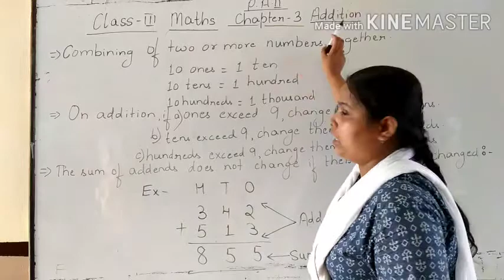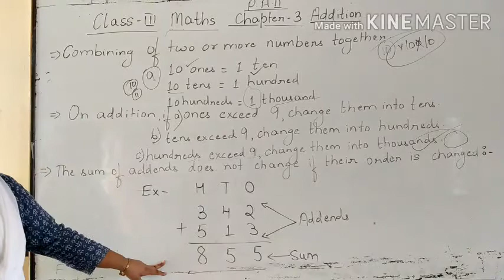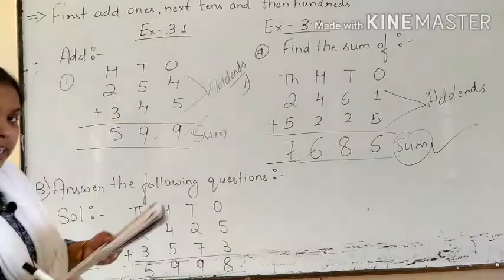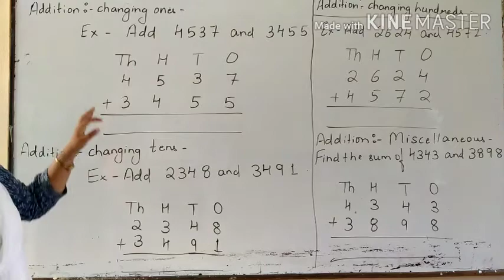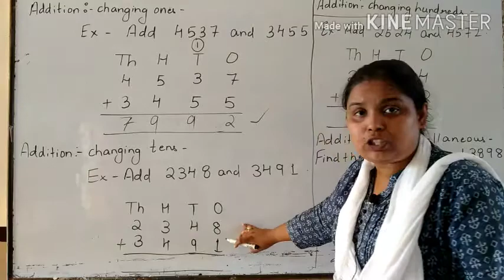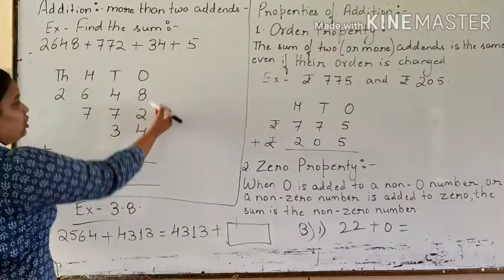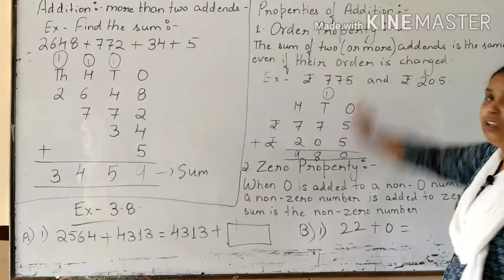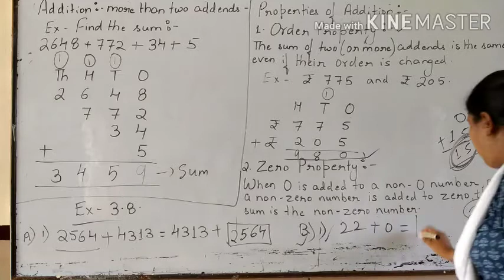Class3 sub-Math chapter 3 (Addition)